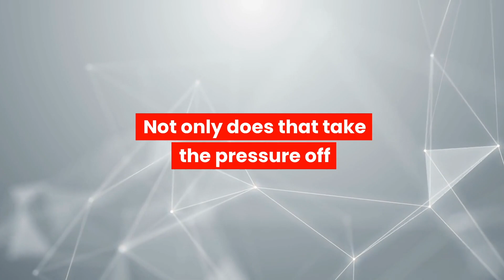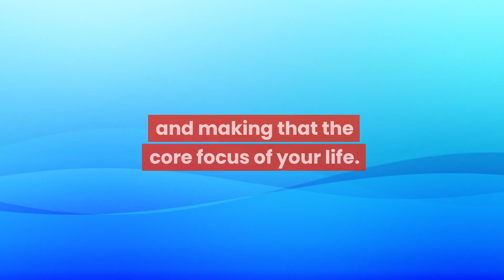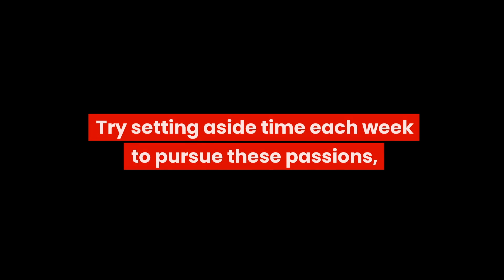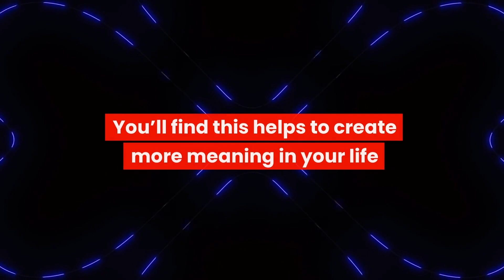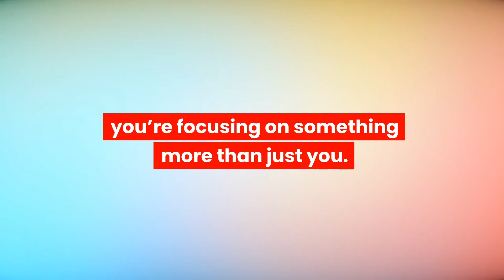This one mindset shift can change your life FOREVER!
Wondering how to live a more meaningful life? Not sure how to find real meaning in your life? Asking yourself “Is life meaningful?” Unsure where to start finding greater meaning in life? Then I’ve got you covered!

If you’ve ever asked yourself, “Does life have a purpose?” Or “why is ‘a sense of meaning’ so important for your mental health and well-being anyway?!” then you’ll know just how challenging finding greater meaning in life can be.

In my latest video, based on the Let’s Talk About Mental Health podcast, I’m helping you to find meaning in life with simple tips and thought-provoking questions, because life is not meaningless and, in fact, it’s up to you to make life more meaningful — which is what I’ll show you how to do in this new episode.

Ready to take control and shape your destiny? Well, let’s talk! 🙂

Let’s Talk About Mental Health. Making mental health simple.

For even more tips on finding meaning, check out my full-length podcast episode (Episode 213); listen to it or read it

Improve your mental health in just 10 minutes a day with my Daily Reflection Tool and Self Care Planner! Only $12.50 AUD (about $9 USD), find it

TIMESTAMPS:
0:00 Finding meaning and mental health
0:56 What does ‘finding meaning’ actually mean?
1:23 Why is finding meaning important?
1:46 Tips for finding greater meaning in life
4:41 Where to find more tips on finding meaning